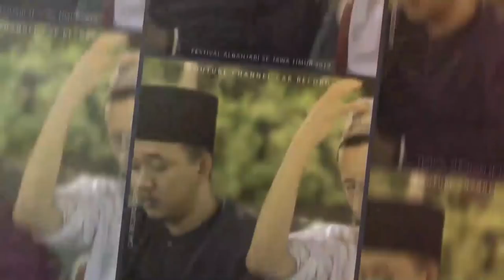Al Mahbub - Fesban Remas At-Taqwa Ft Nabrotuzzein Penjaringan Rungkut 2019